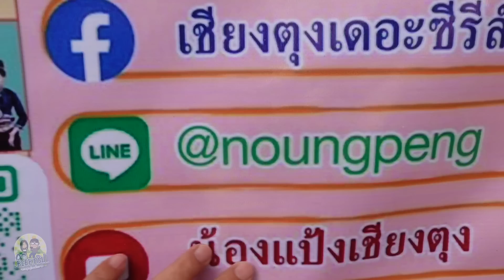ปาร์ตี้ข้าวซอยน้อยลอยน้ำตำจอกยามค่ำคืนบ้านน้องแป้งสนุกสนานแล้วเจอกันใหม่ วันวานเชียงตุง Ep.20